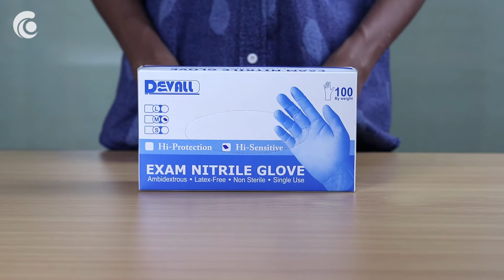Sarung Tangan Devall Hi Sensitive Blue Nitrile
Exam nitrile glove